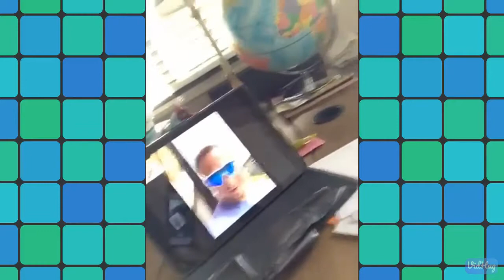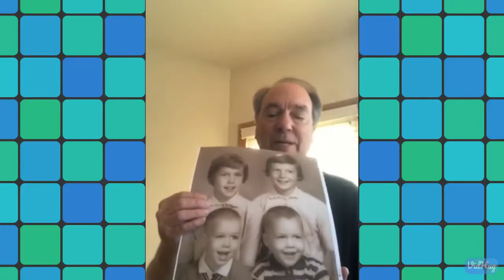Chuck’s 60th Birthday VidHug